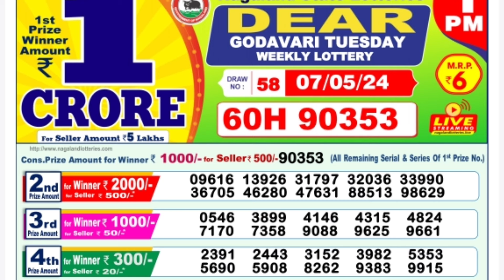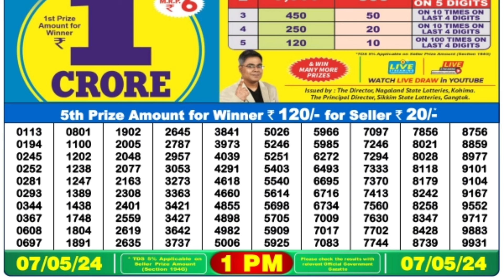🔴 Morning 1 P.M. Dear Nagaland Live Lottery Sambad Result Today ll Date-07/05/2024 ll